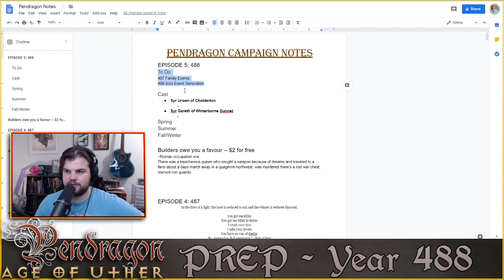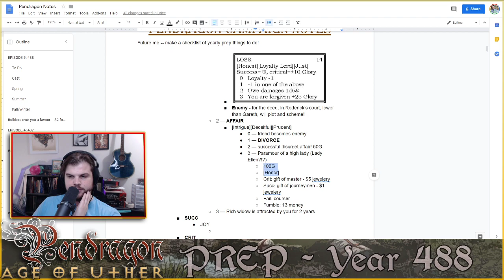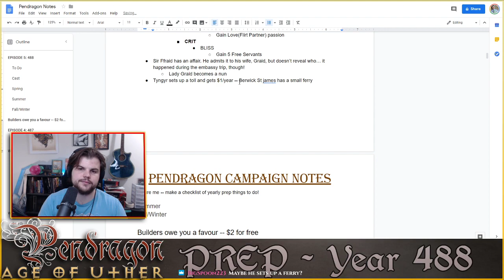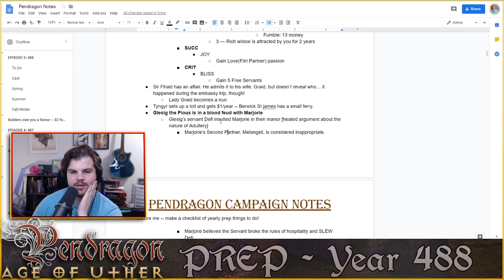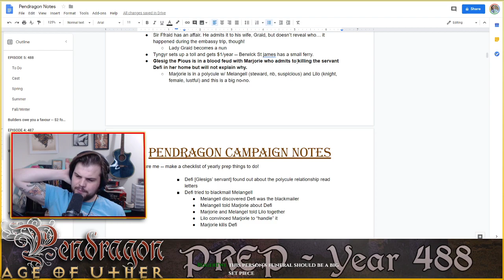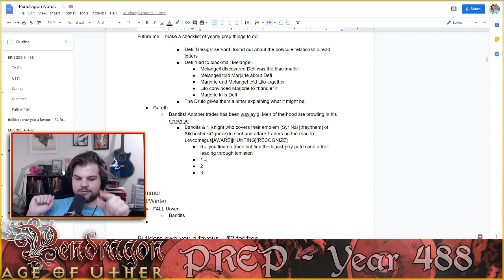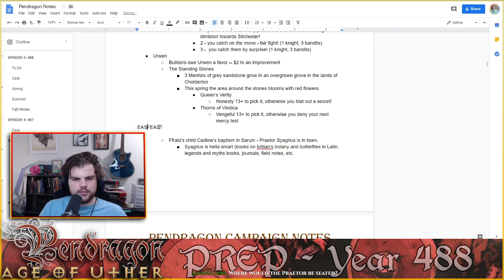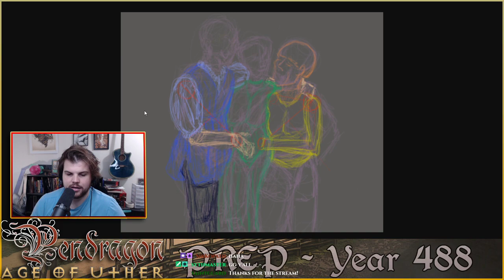Pendragon - Prepisode - year 488